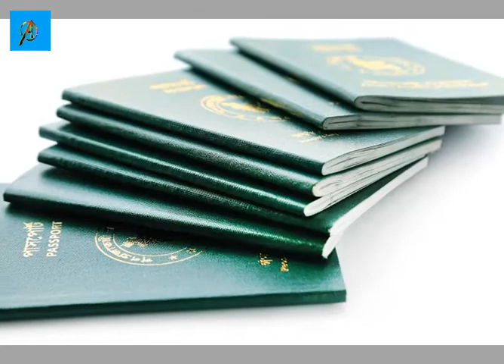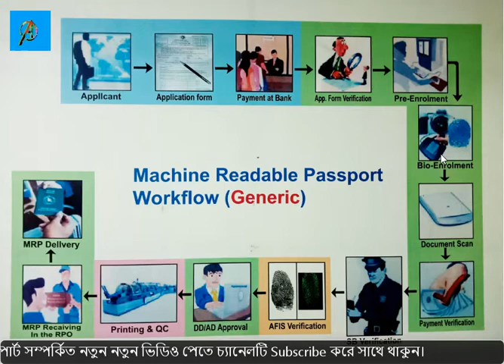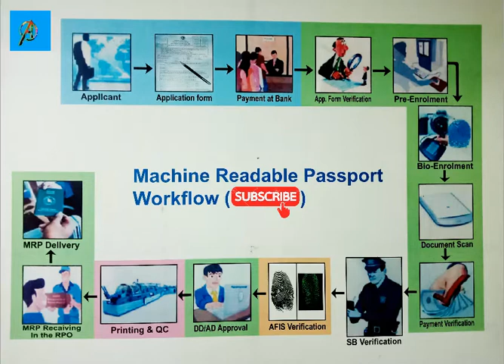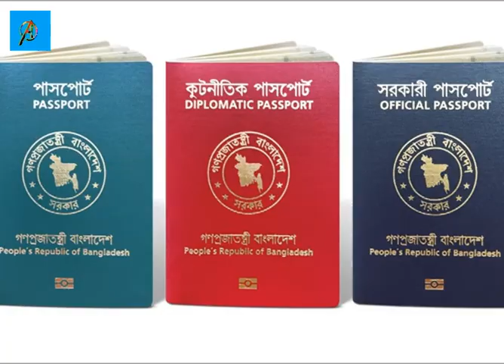মেশিন রিডেবল পাসপোর্ট আবেদনের প্রক্রিয়াগুলো দেখুন।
See the machine readable passport application processes.